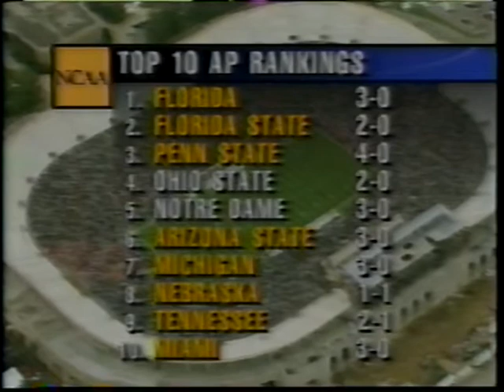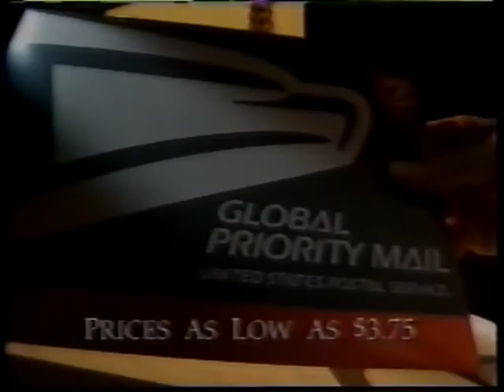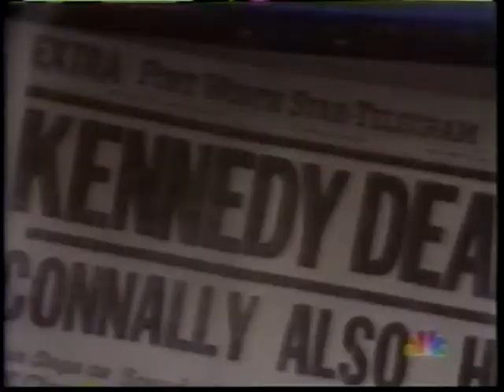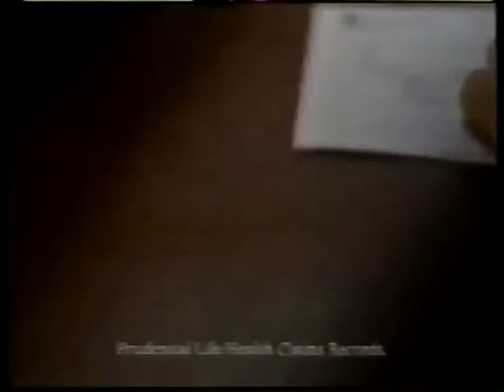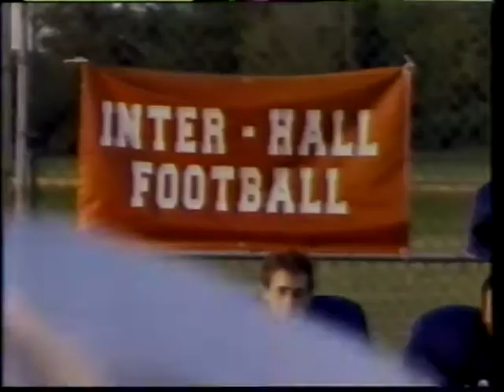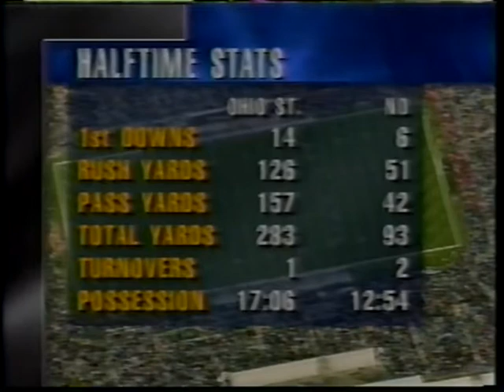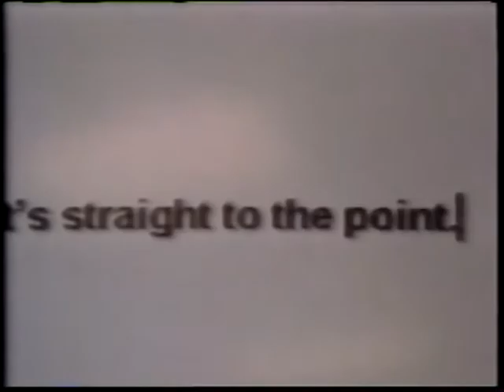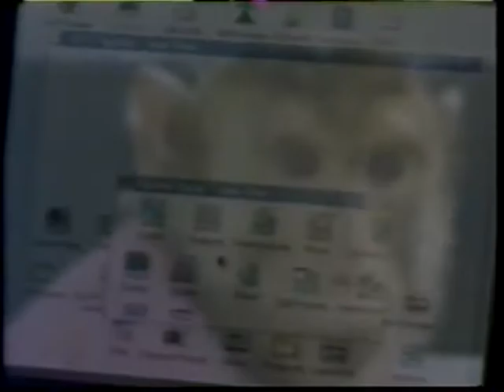1996 Notre Dame vs Ohio State